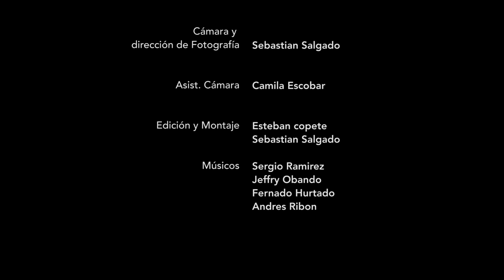Esteban Copete y su Kinteto Pacífico - Mi Golondrina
Creditos:

Grabacion audio:
Esteban Copete: Compositor, arreglos, voz, coros, cununos, marimba, bombo, guasa, ukelele, grabacion y mezcla.
Andres Ribon: Guitarras.
Jeffry Obando: Bajo electrico.

Esteban Copete: Direccion e idea original.
Sebastian Salgado: Camara y direccion de fotografia.
Camila Escobar: Asistente de camara.

Musicos:
Sergio Ramirez.
Andres Ribon.
Jeffry Obando.
Fernando Hurtado.

Masterizacion: Classic Mater (Brasil)